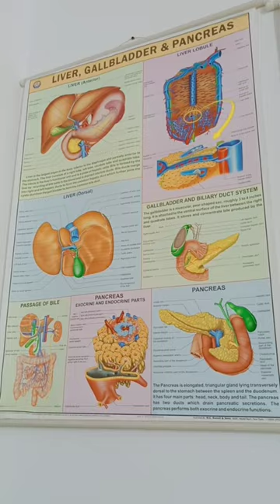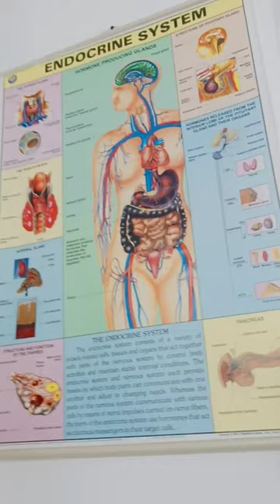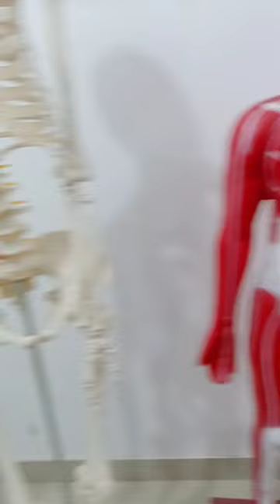Part 1:-Anatomy lab || Chart paper || Model || Skeleton || Optometry solution